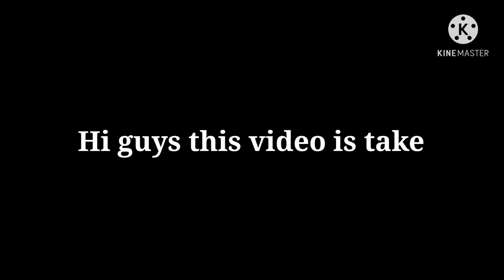Market Shopping at Commonwealth...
Hi Guys!